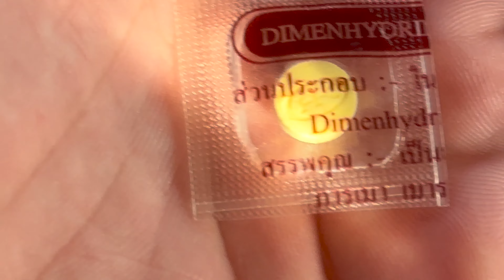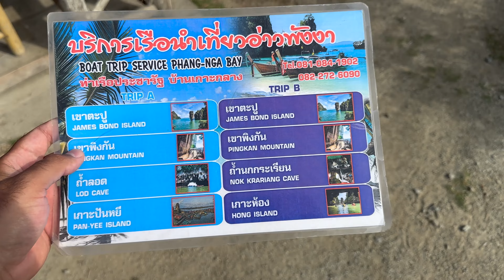🇹🇭 KRABI : PHANGNA BAY, JAMES BOND, LE VRAI VISAGE DES THAI...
L'OBJECTIF DE CETTE CHAÎNE ? VOUS DONNER ENVIE D'ENTREPRENDRE ET D'ÊTRE LIBRE, DES BONS PLANS ET DE LA BONNE HUMEUR!
AVEC MES DESTINATIONS, À VOUS DE VOIR SI L'HERBE EST PLUS VERTE AILLEURS ... ⚡️ 💸

Je suis entrepreneur depuis 10 ans et dans ces séries de vlog, vous verrez les avantages et inconvénients d'être à son compte !  🔑

J'ai plusieurs business actifs et passifs, je vis dans des hôtels depuis 4 ans, dans le but de trouver une destination qui allierait plusieurs points : le soleil, la religion, un bon rapport qualité/prix du coût de la vie, la sécurité et un peuple chaleureux.   💌 💕 🔆

J'ai parcouru une 50aine de pays à travers le monde, et je t'embarque avec moi dans mes aventures quotidiennes ! 🚦

Mon but est de vous véhiculer des valeurs, vous montrer les réalités du terrain et les péripéties qui peuvent avoir lieu, tout n'est pas toujours Rose!  📲